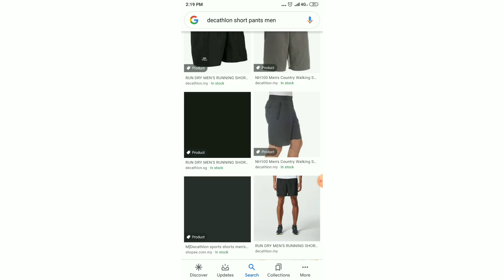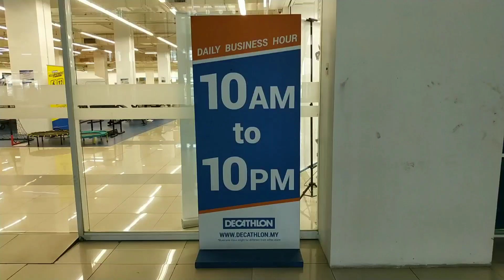CARI SHORT PANTS DI DECATHLON JALAN KLANG LAMA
OMG!!! Saiz M dah X muat pakai dah 😂 last2 saiz XL baru muat weiiii gila betul .!!

Btw, bagi yg X tahu DECATHLON ni banyak jual kelengkapan2 fitness / sukan seperti berenang, hiking, bola sepak, gym equipment, etc.

Izz selalu gak pergi sini tp ni first time lah beli short pants kat sini sbb biasa beli kat shopee ja jauh lebih murah. But, somehow kali ni xde yg berkenan kat shopee 🤔 so alang2 cuti ni, pergi sini jap sbb 10 minutes ja dari Pantai Dalam by motorcycle

Xoxo